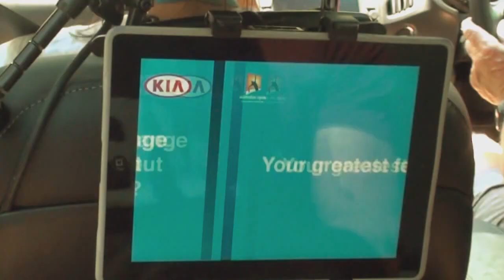Roger Rasheed: Kia Open Drive - 2014 Australian Open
Just what does it take to be a good coach? After an injury, Roger Rasheed moved from playing tennis to coaching and now he feels like a kid in a lolly shop! Having coached the likes of Lleyton Hewitt and Jo-Wilfried Tsonga he now works with Bulgarian sensation Grigor Dimitrov.